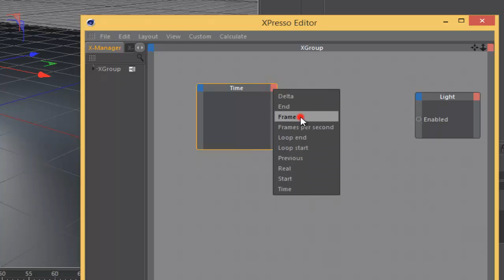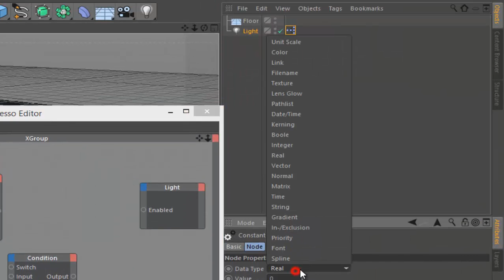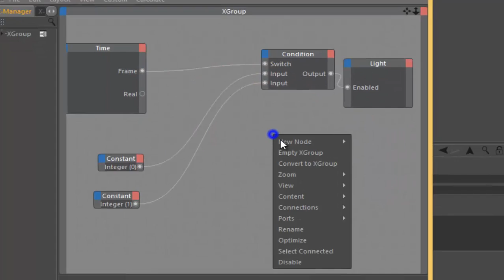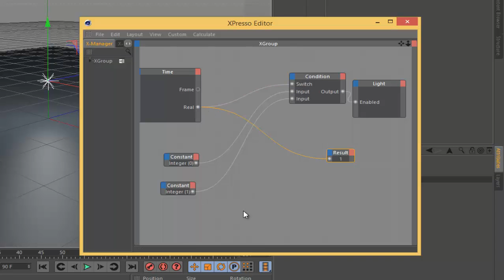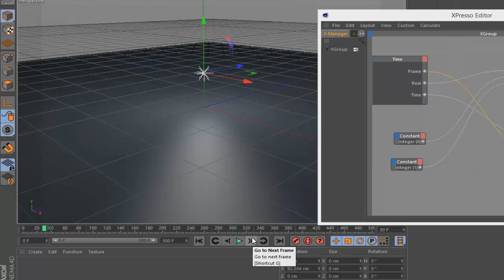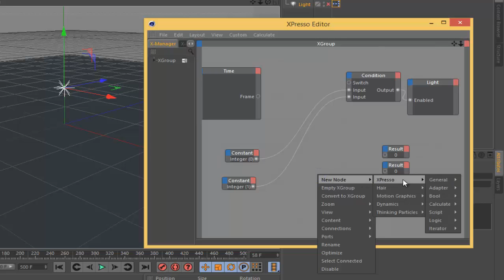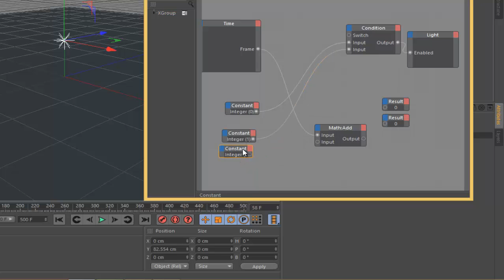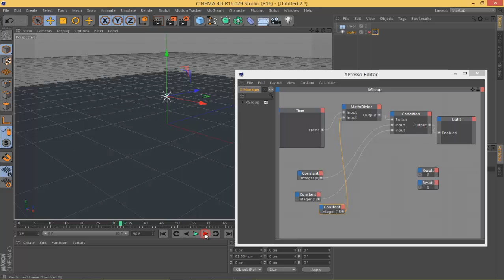دروس سينما 4d اكبرسوا الدرس الثامن Cinema 4d Xpresso Lesson_8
هذا هو الدرس الثامن من دروس سينما 4d اكسبرسو.